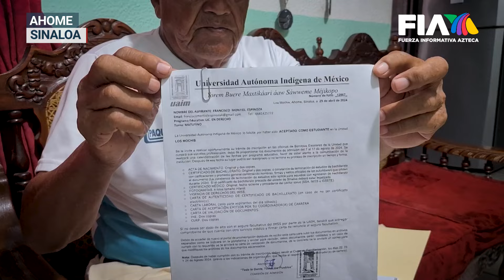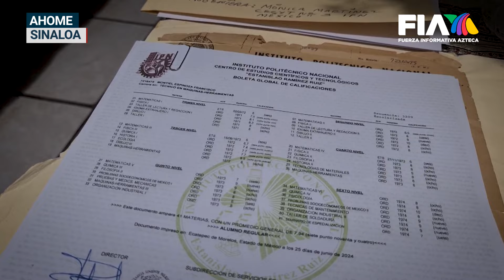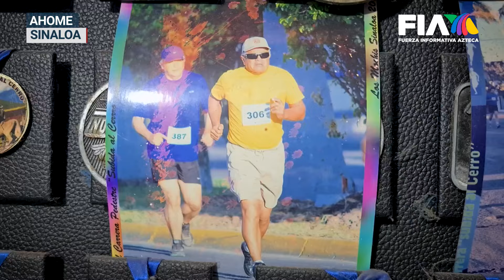A sus 80 años, Francisco es un ejemplo para muchos: ¡ESTUDIARÁ SU LICENCIATURA EN DERECHO!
Sinaloa | A los 80 años, Francisco Montiel esperaba el regreso a clases para continuar con sus estudios universitarios.

Hace unos 50 años terminó su preparatoria técnica en la CDMX y hoy afirma que no hay edad para el estudio. Quiere ser un profesional y obtener su título en derecho.

Dijo que consiguió una boleta actualizada pero ahora necesita su certificado de preparatoria para inscribirse a la universidad; tiene cuatro meses para completar la documentación.

Juan José Quiñonez nos cuenta.